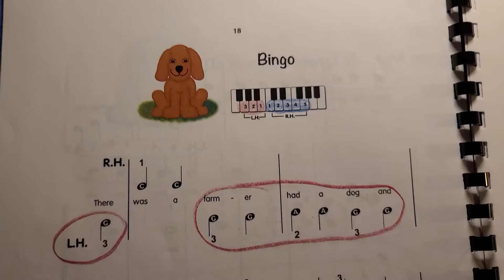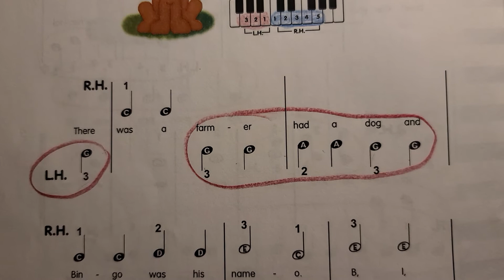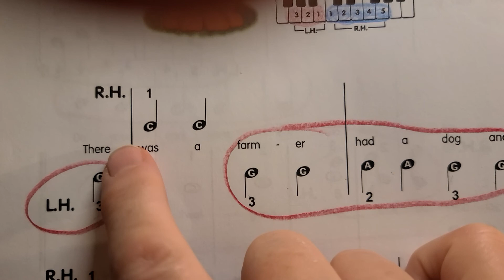BINGO Left Hand